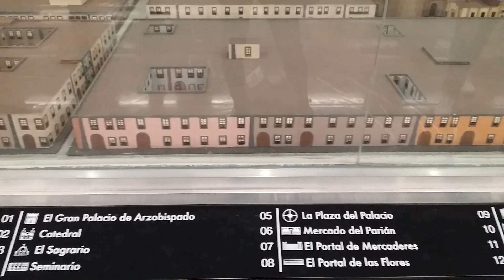ESTACIÓN ZÓCALO/TENOCHTITLÁN METRO L2 INAH MAQUETA 1824 PLAZA CENTRAL MÉXICO NOVOHIPANO B CDMX 2023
¡Hola a tod@s! ¡Bienvenid@s mi canal de YouTube! 😎 estoy súper emocionada de compartirlo con ustedes. ¡Mil gracias por apoyar y ver el contenido! Besos💋♥

ZÓCALO PLAZA CENTRAL DE MÉXICO 1824
01 El Gran Palacio del Arzobispado
02 Catedral
03 El Sagrario
04 Seminario
05 La Plaza del Palacio
06 Mercado del Parián
07 El Portal de Mercaderes
08 El Portal de las Flores
09 Escalerillas
10 Iglesia de Santa Teresa
11 Primera Imprenta de México
12 Plateros
13 Escalerillas
14 El Ayuntamiento
15 Pedro Romero de Terreros
16 Escultura de Carlos IV

ÉPOCA NOVOHISPANA COLONIAL
El Instituto Nacional de Antropología e Historia (INAH) donó al STC tres modelos 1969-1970.

1824 GUERRA DE INDEPENDENCIA
El modelo que representa 1824 muestra la Plaza Mayor, tres años después del final de la Guerra de Independencia de México, muestra el antiguo mercado de El Parián, el mercado de El Volador, la estatua ecuestre de Carlos IV de España y el Palacio Nacional, que solo tenía dos pisos en ese momento.

La bandera que México usaba en ese momento ondeaba desde los techos de las casas, y las calles están salpicadas de pequeños gatos y personas que compran en los mercados.

Las maquetas poseen detalles de la vida cotidiana como las personas paseando, la evolución de la arquitectura capitalina, estatuas que han cambiado de lugar y el cambio en la infraestructura de nuestra ciudad.

Modelos de México Tenochtitlan/Pasillo central de la estación Zócalo METRO línea 2/ HORARIO lunes a domingo de 07:00 a 23:00 hrs

DATE 2023/03/19 TIME 19:44:03PM